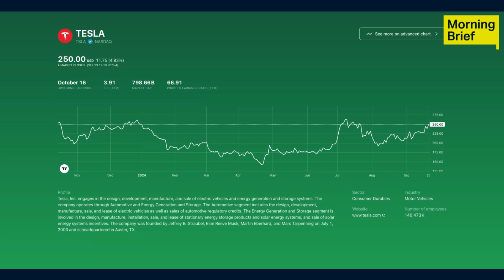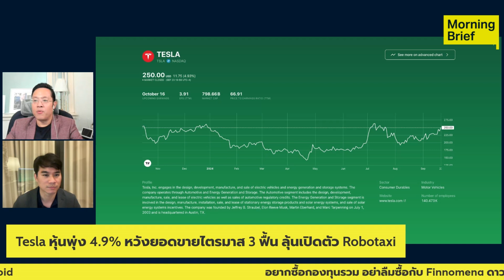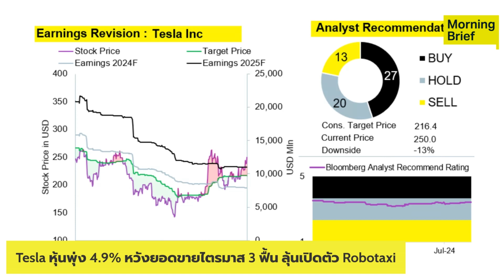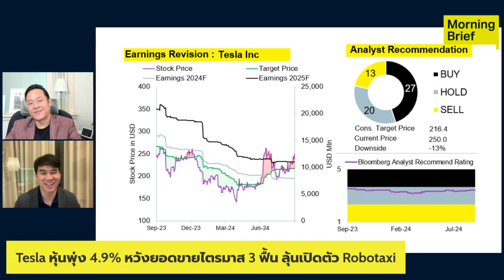Tesla พุ่ง ลุ้นเปิดตัว RoboTaxi | Finnomena Focus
Tesla พุ่ง ลุ้นเปิดตัว RoboTaxi

ติดตามรายการ Morning Brief ทุกวันจันทร์-ศุกร์ เวลา 08.05 น. ได้ทาง Facebook และ YouTube ของ Finnomena

รวมคลิป Highlight การเงิน การลงทุนน่ารู้

ติดตามช่องทางอื่น ๆ ของ Finnomena

ดาวน์โหลดแอป Finnomena หรือเปิดบัญชีกับ Finnomena คลิกเลย
ติดตามทุกโอกาสการลงทุน Finnomena Opphub